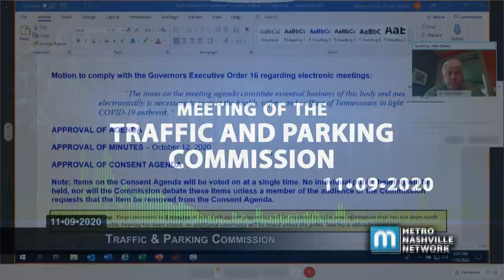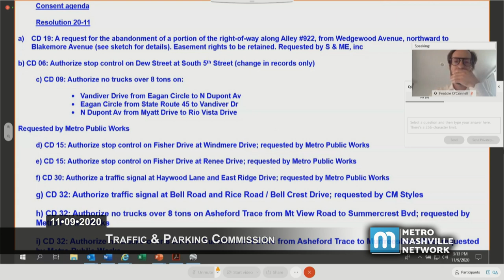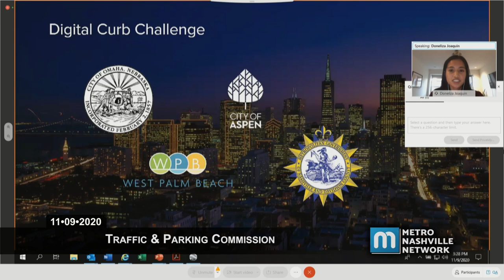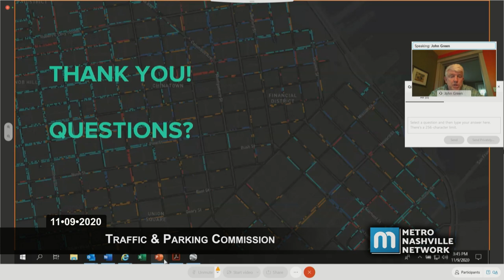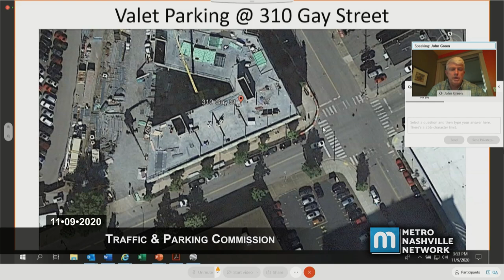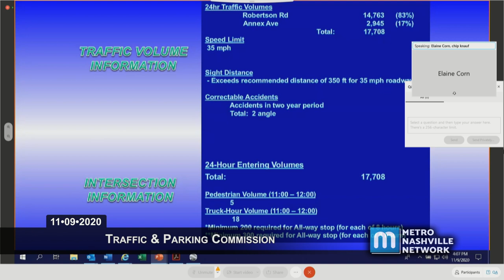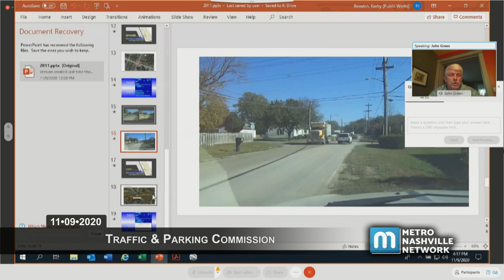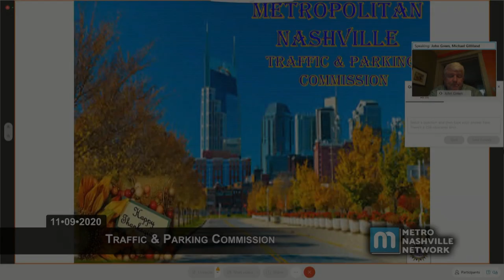11/09/20 Traffic and Parking Commission